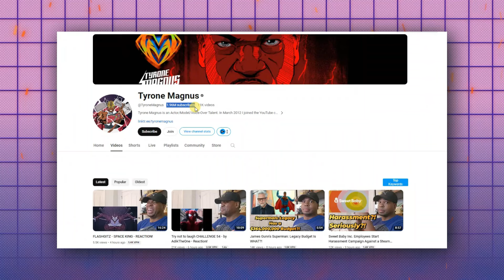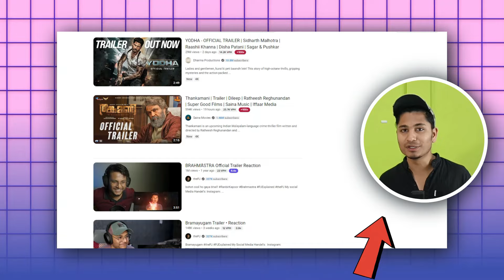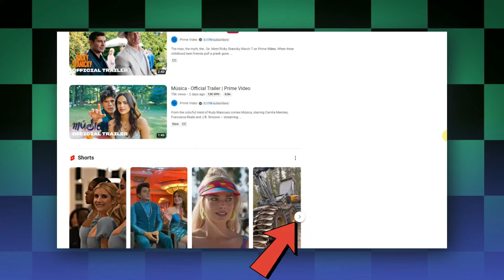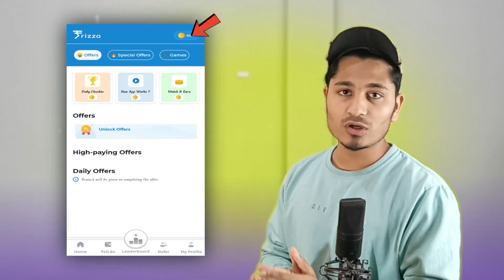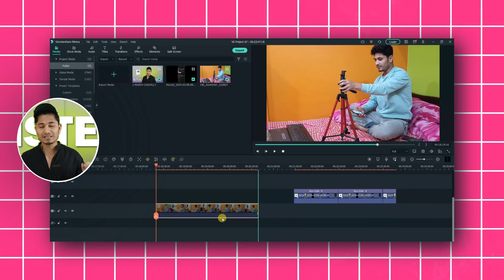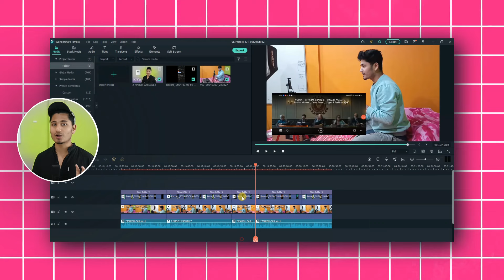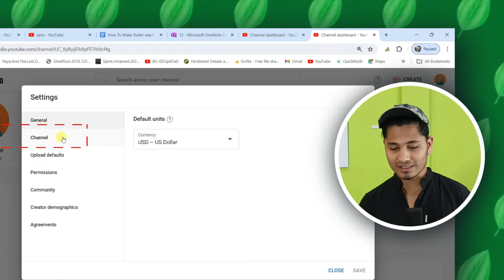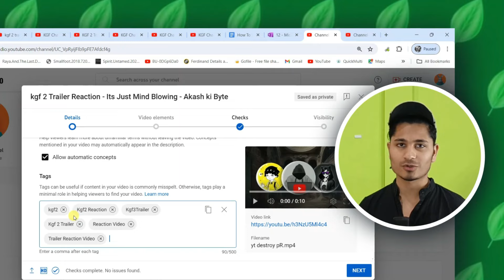ऐसे Trailer Reaction Videos - 5 मिनट में बनाके कमाओ $8000 महीना | How To Grow Channel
Title : ऐसे Trailer Reaction Videos - 5 मिनट में बनाके कमाओ $8000 महीना | How To Grow Channel

REFER CODE : PCL0P04V

✅ Timeline :

0:00 Trailer Reaction Videos
1:10 How To Make Reaction Video
2:52 Trailer Reaction
3:25 Reaction Channel
4:58 Grow On Youtube
6:10 Best Youtube Niches
7:34 Grow On youtube Fast
8:32 1k Subscriber
9:20 4k Watch Time
10 :00 Online Se Paise Kaise Kamay

1 : Youtbe Ai Shorts banake Paise Kaise Kamay
2 : Unlimited Ai Short Making Website
3 : Youtube Channel pe Views Kaise badhaye
4 : Best Niche to get views on shorts
5 : Ai Shorts kaise Banaye
6 : Short Videos Viral kaise kare

✅ Hastags